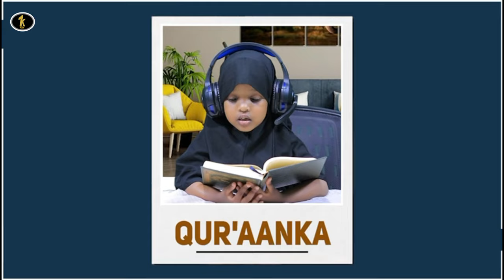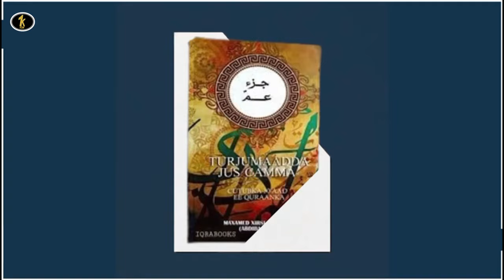CAJIIB: 'SOOMAALIDA SIYAASIYIN SUFAHA AH BA HOGAAMISO' MACALIMAD MUNA AHMED